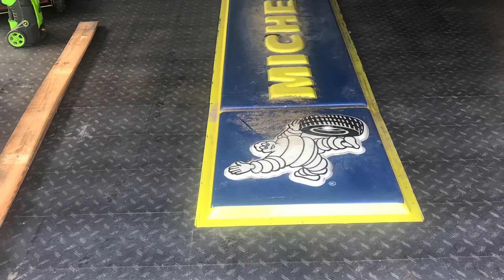Man Cave Ideas / Metal Garage & Carport Ideas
Man Cave Ideas Garage
Just taking a little tour on how I turned my 18x21 & 17x21 carport metal buildings into my garage man cave / workshop
Its been alot of things over the years and finally have it the way I want it, Turning it into my small dream garage.
Using reclaimed lumber and rustic metal on the walls, plastic floor tiles, and insulating the ceiling.
Making it the perfect garage makeover.

{ IT'S FREE }
Help support this little You Tuber

Dom's Rustic Garage & More